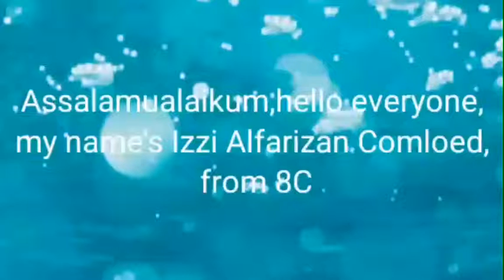Vlog My Daily Routine by Izzi Alfarizan Comloed 8C